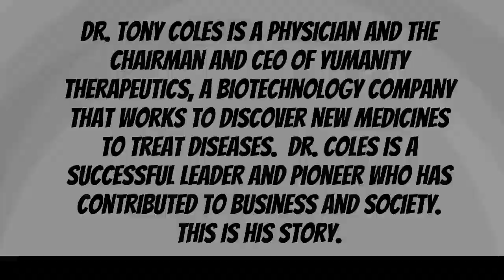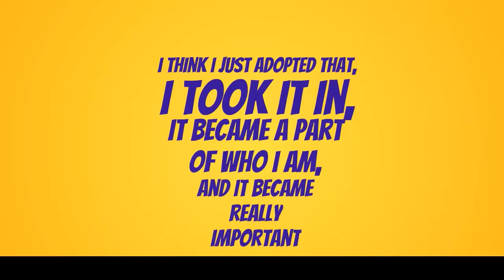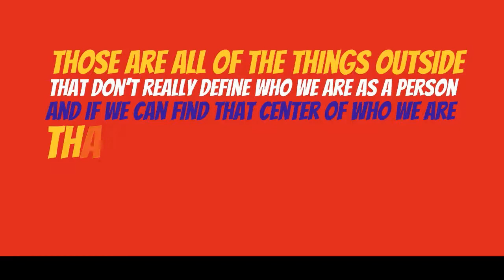Dr. Tony Coles; CEO of Yumanity Therapeutics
Dr. Tony Coles is the CEO and Chairman of Yumanity Therapeutics, a biotechnology company that works to discover new medicines to treat diseases. Dr. Coles is a successful leader, pioneer and Culture Shifter, who has contributed much to science, business and society.

Culture Shift Labs honored him at the 2016 Culture Shifting Awards in Silicon Valley where we captured his story.